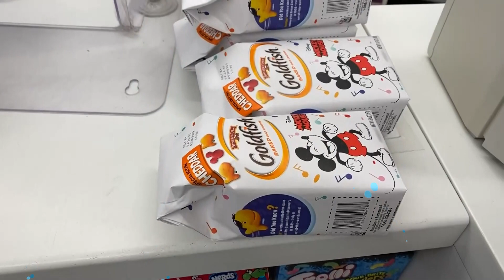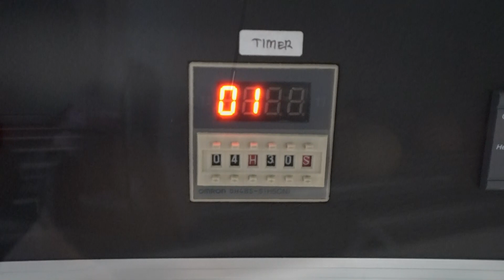BUNDA KELILING HOLLYWOOD EH PEACOCKNYA BERTELUR, THE BABIES LANGSUNG SIDAK!!